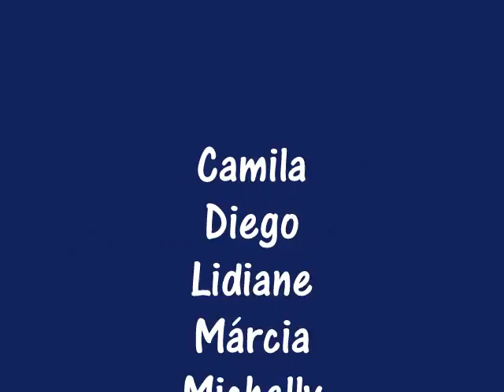Café da Páscoa - Khouse Raízes da Vida